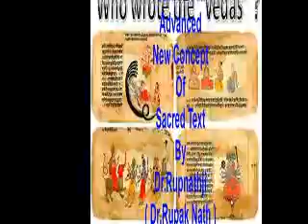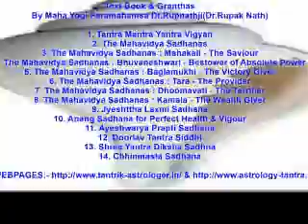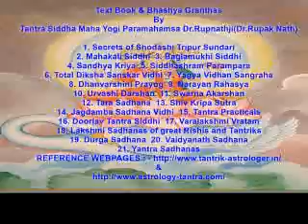All problem Solution Specialist Remedies Black magic Vashikaran Tantric Dr Rupnathji Dr Rupak Nath